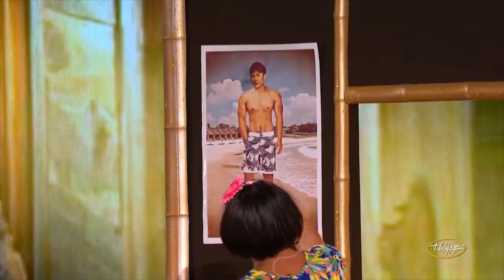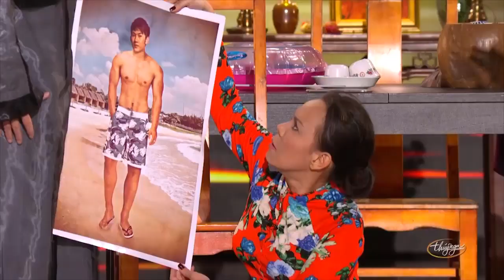Xin Đừng Yêu Tôi - Hoài Linh, Chí Tài, Hương Thủy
☞ Hài Kịch : Xin Đừng Yêu Tôi
☞ Hài Kịch : Gia Đình Tuổi Thân
☞ Hài Kịch : Ru Lại Câu Hò
🔥 FOLLOW THUY NGA PARIS BY NIGHT: